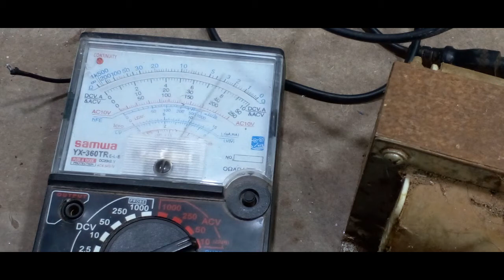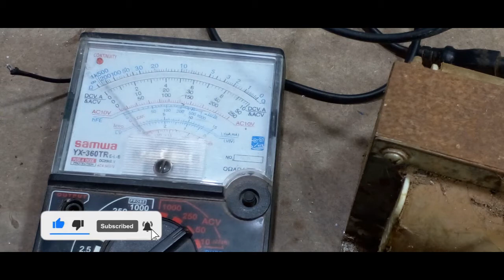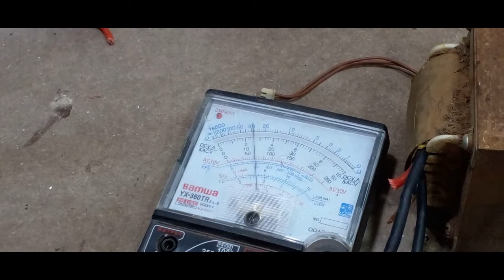Warning Don't Try This at Home Make 12V Battery Charger at Home Easy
12V Battery Charger With Transformer
12V high Amp
 Warning Don't Try This at Home